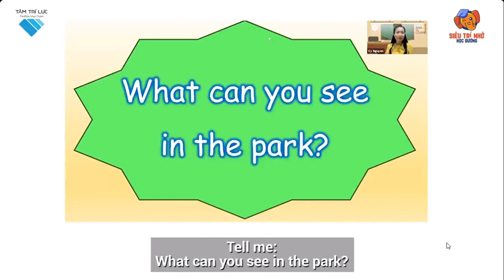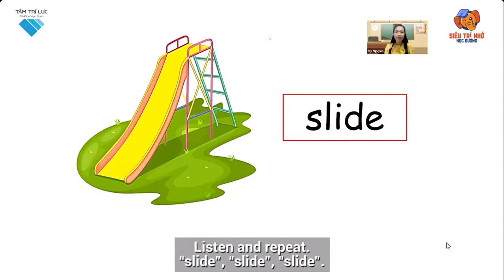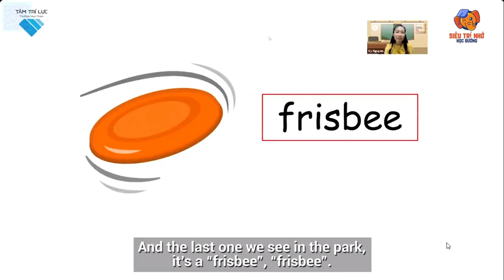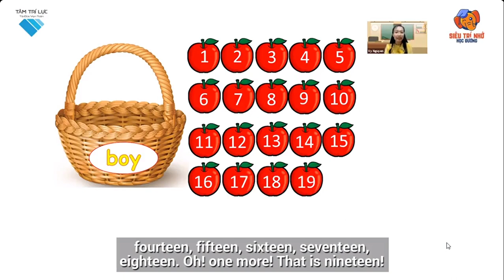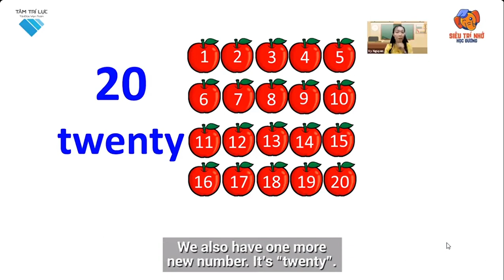L2 NN B3 Words and Numbers P1